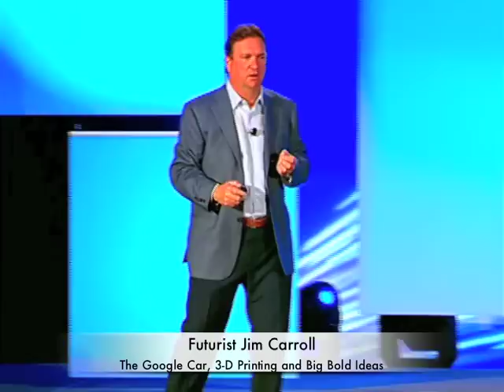The Google Car, 3D Printing & Big Bold Ideas